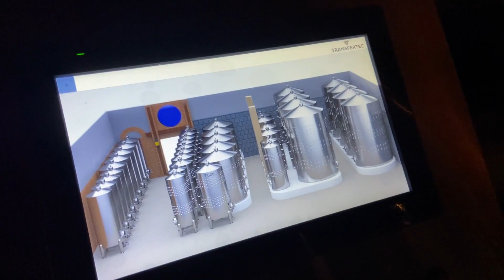O que fazer em Flores da Cunha na Serra Gaúcha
Flores da Cunha, na Serra Gaúcha é cidade que mais produz vinho no país. São 150 vinícolas e muitos outros atrativos para comhecer na "Terra do Galo".

O que fazer em Flores da Cunha pode ser uma duvida comum para quem programa um roteiro pela cidade e região. Nesse video apresentamos o melhor do enoturismo em Flores da Cunha, gastronomia, onde comprar roupas de frio e dica de hospedagem.

O roteiro que fizemos fez parte da Italian Trip, um ação promovida pelo Centro Empresarial Flores da Cunha com o objetivo de fomentar o turismo na cidade.

Participe do Grupo do Whats para receber promoções de Gramado e Região

Produtos para quem ama mapas 🌎

MAPPARIA estampa de uma forma especial jogos americanos, almofadas e outros produtos que amamos, com uma visão apaixonada sobre os mapas que nos levam a lugares especiais. Através da MAPPARIA. o mundo veio parar dentro da nossa casa, com mapas incríveis e cosmopolitas, desenhados especialmente para a decoração.